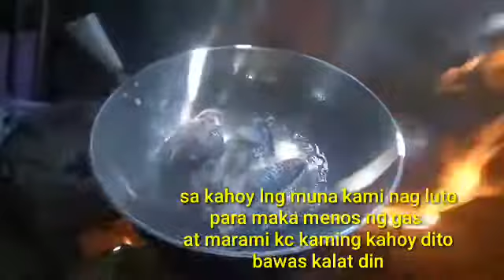GINATAANG PAKBET with ISDA.( my own vertion)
sakahoy kmi nag luto para menos sa gas  dami kasi khoy dito kaya ginatong kona masarap nmn luto dito sa kahoy .hope u like it goys